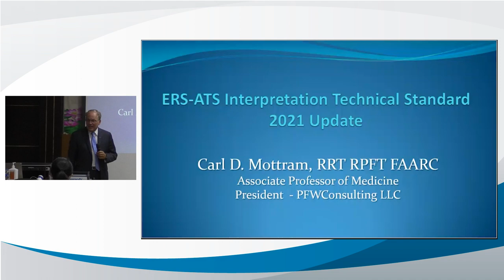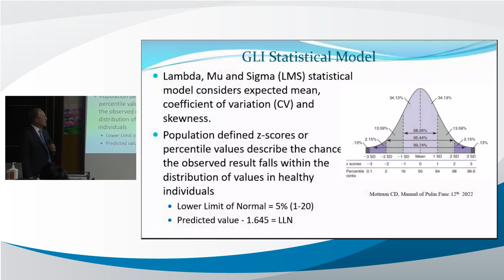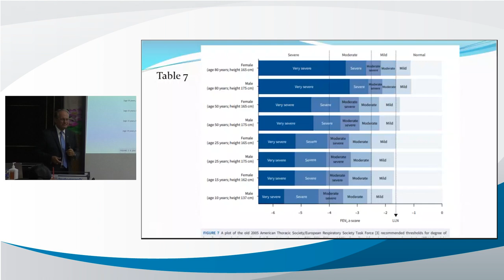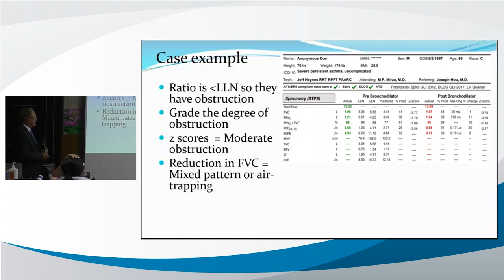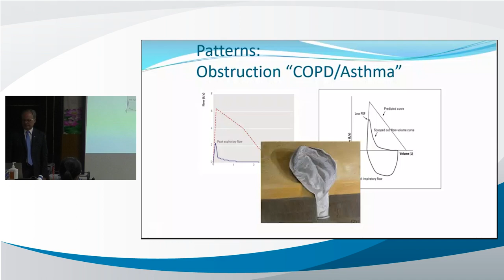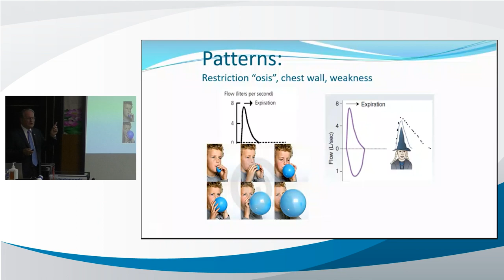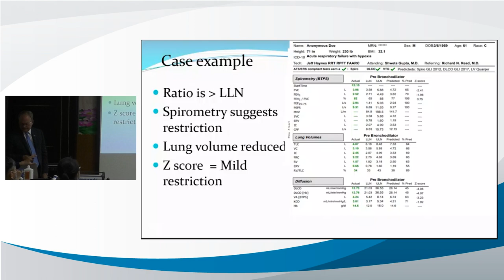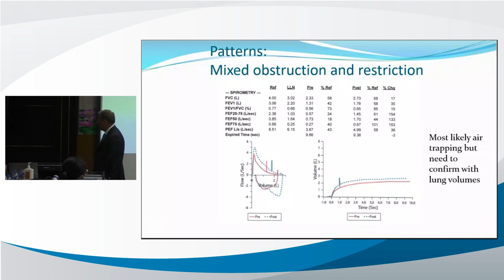Diễn giải Tiêu chuẩn Kỹ thuật ERS-ATS Cập nhật 2021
Giảng viên: GS. Carl.D Mottram
Đơn vị: PFWConsulting LLC
Ngày: 10 tháng 3 năm 2023
Nội dung: Diễn giải Tiêu chuẩn Kỹ thuật ERS-ATS Cập nhật 2021